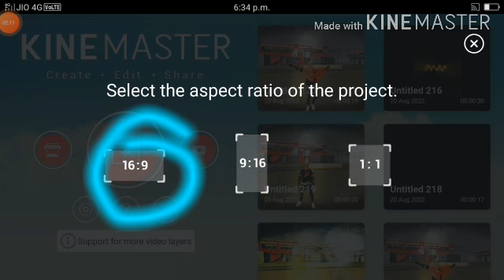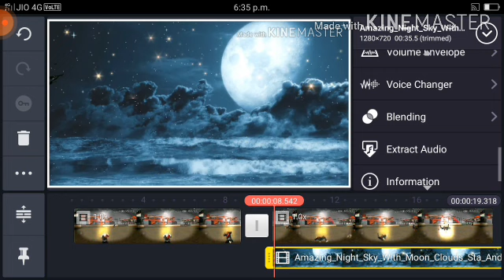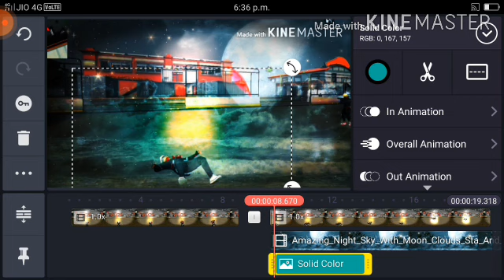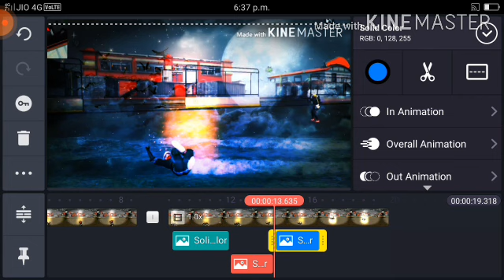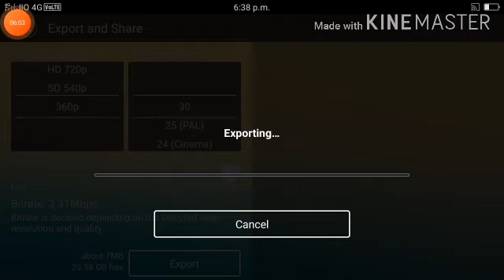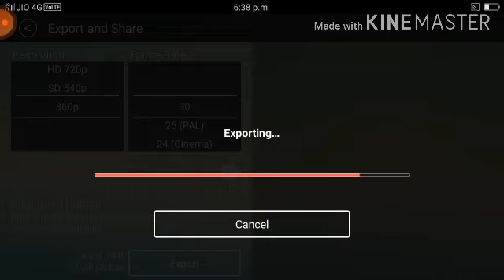free fire moon light editing ❤ KINE MASTER video editing free fire || how to editing free fire video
moon effect video link. !

how to edit Free fire montage new effect
how to edit ff montage
how to edit ff montage video
how to edit ff montage in kinemaster
how to edit sky effect
how to edit sky effect in free fire
how to edit video in free fire
how to edit Montage in free fire
how to edit motion in free fire
free fire montage editing tutorial
edit montage like pagal m10 and zerox ff
how to edit free fire montage video
how to edit video like pagal m10
how to edit video like zerox ff
how to edit video like ng maxxa
How to edit free fire shorts video
free fire shorts video editing tutorial
how to edit free fire short video
how to edit free fire fact video
free fire fact video editing tutorial
how to edit short video like messy talk
Free fire beat sync Colour Grading Tutorial In
Lightroom
How to edit like flamer
Edit Like flamer
How to edit like flame r ff
Character death effect tutorial
Aloar oontnsa cdi+ina +s storio
New montage editing tutorial
2021 new montage tutorial
How to edit like ruok ff
Edit Like ruok ff new video
Ruok ff new video jaisa effect kaise create Kare
Edit Like flame r New video
How to edit like jonny gaming
Clock Effect New montage tutorial
New Clock Effect Tutorial
Clock Effect Like Flame R
Clock Effect Tutorial like flamer
Edit Like jonny gaming montagge
New Montage Editing 2021
How to edit new montage tutorial
2021 New montage editing tutorial
New insane montage effect tutorial
Insane Montage tutorial
New wings effect tutorial
How to edit video like flame r on android
Fire effect new montage tutorial
Fire effect new tutorial
How to edit montages on android
2021 new montage tutorial
2021 new montage effect tutorial
How to edit like ruokk ff in kinemaster
kinemaster, Kinemaster tutorial, kinemaster video
editing, tutorial kinemaster, kinemaster editing, edit
video kinemaster, how to edit videos, kinemaster intro,
kinemaster pro, how to use kinemaster, transition
tutorial, youtube video editing, deny king, how to edit .
videos for youtube, best video editing software, video
editing, kinemaster editing tutorial, kinemaster 2020,
kinemaster edits, how i edit my videos, best video
editing software free, video editing tutorial, how to edit
how to, garena free fire, Free fire, free fire video,
freefire, free fire live
vasu777,vasu777 editing video,song status,short
video,broken,broken heart status,brokenheart
status,shorts video viral,breakup,breakup status,